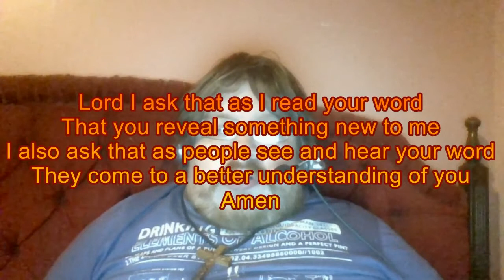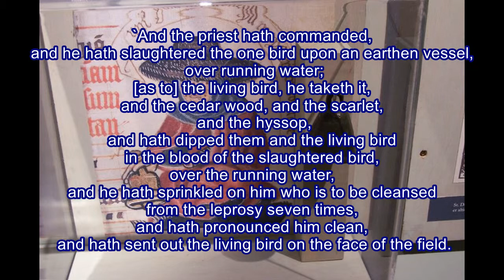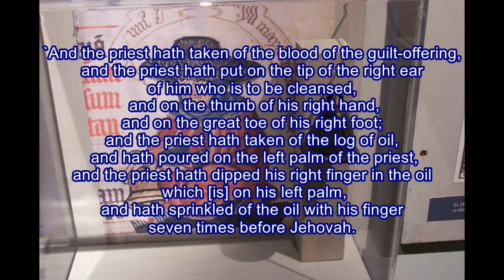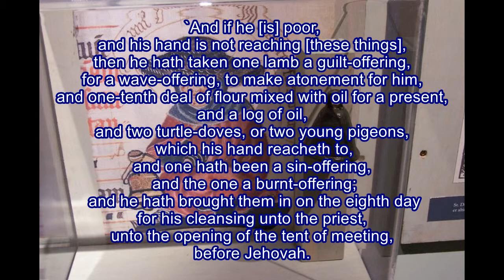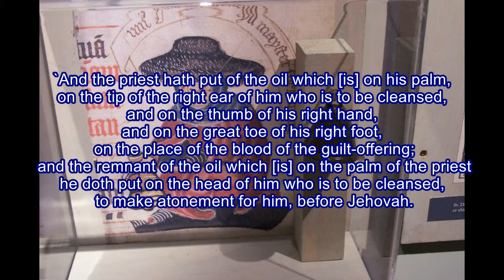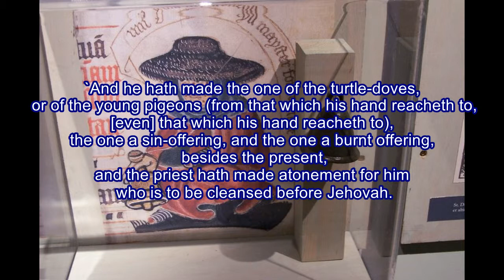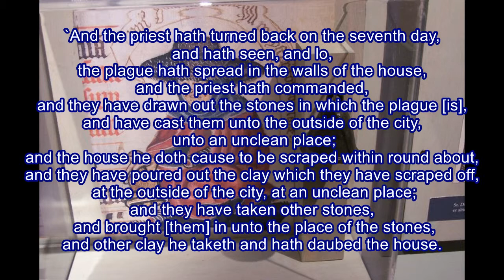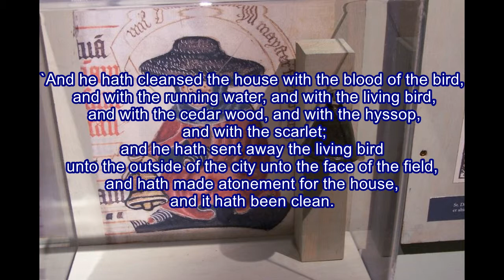Daily Visual Bible: Leviticus 14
Still looking at leprosy